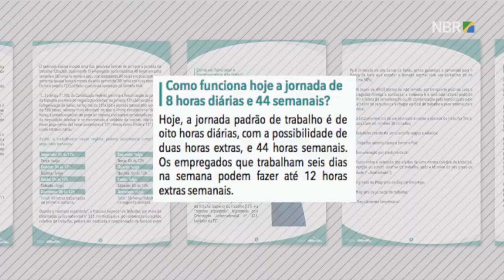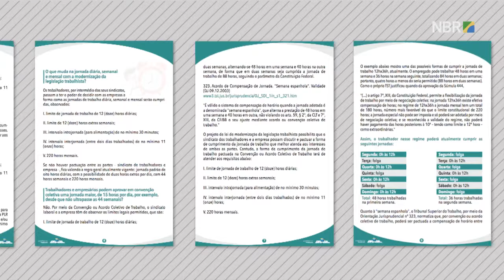Cartilha esclarece mudanças na legislação trabalhista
ESPECIAL WEB - 31.03.17:  O Ministério do Trabalho disponibilizou uma cartilha organizada em perguntas e respostas sobre 13 mudanças previstas pelo projeto de lei que moderniza a legislação trabalhista.